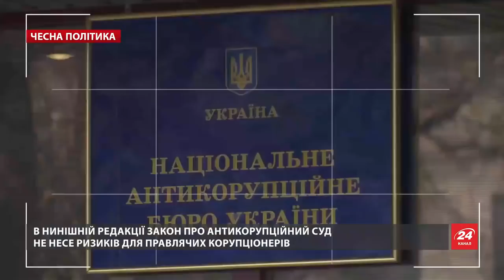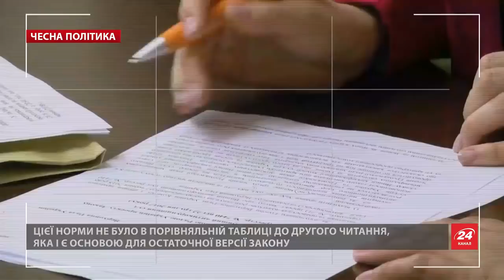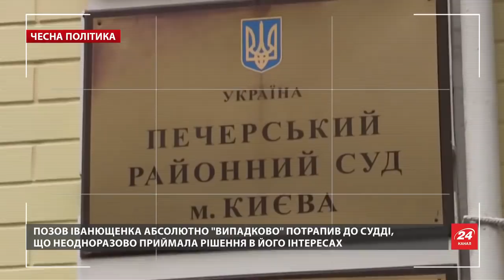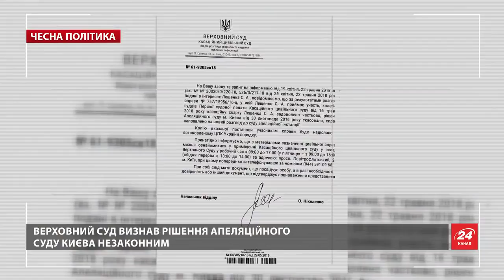Бомба замедленного действия от Порошенко в законе об Антикор/суде